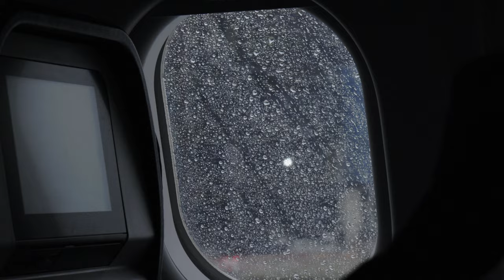Sensory Overload A Taiwan Boy's Immersion in Shenzhen's Kaleidoscopic Culture